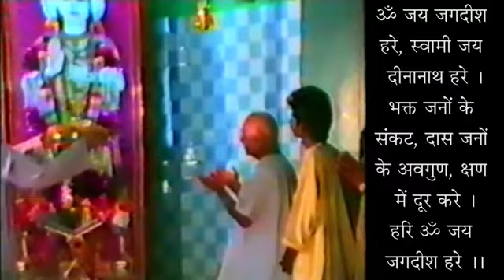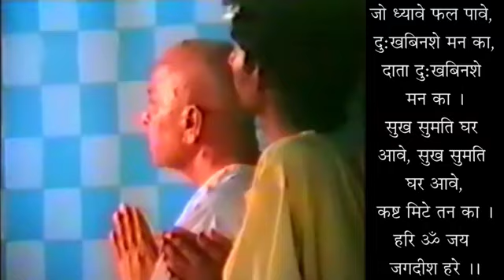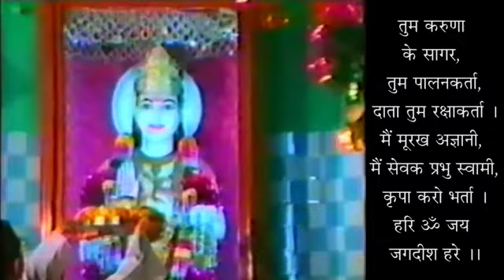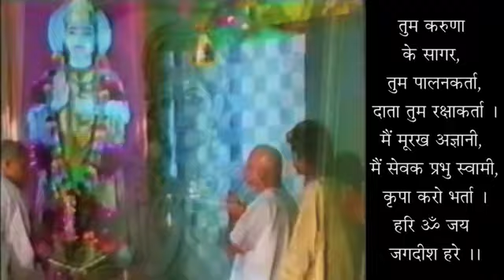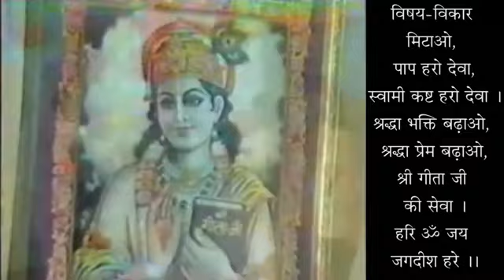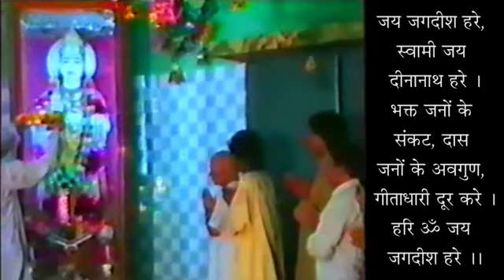Arjun Vishad Yog - Reason Of Sorrow & Ways To Mitigate - Chapter 01 - 19930406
अर्जुनविषाद योग - दुःख क्यों और निवारण - अध्याय 01  - स्वामी श्री गीतानंद जी महाराज
Arjun Vishad Yog - Reason Of Sorrow & Ways To Mitigate - Chapter 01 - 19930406 - Swami Shri Geetanand Ji Maharaj